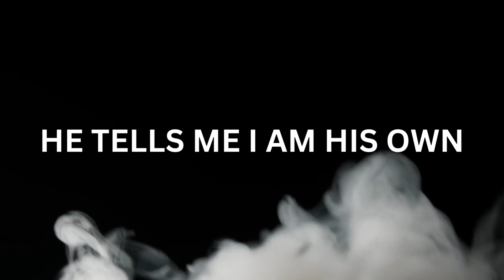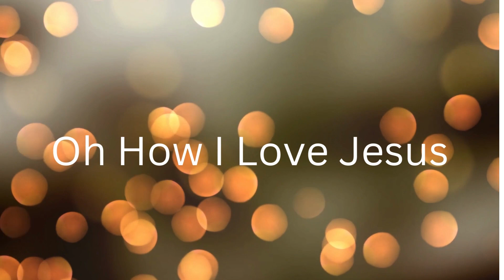Deep Worship. Oh How I love Jesus, because he first loved me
Oh How I love Jesus, because he first loved me. He loves you too. Enjoy this medley as you meditate on His goodness and faithfulness

What an honor to spend time in Worship.  Jesus loves, Oh He does

Thanks to Music by 23624974 and JuliusH from Pixabay